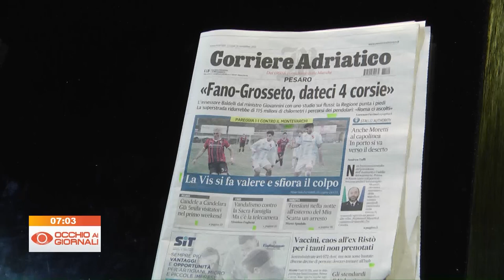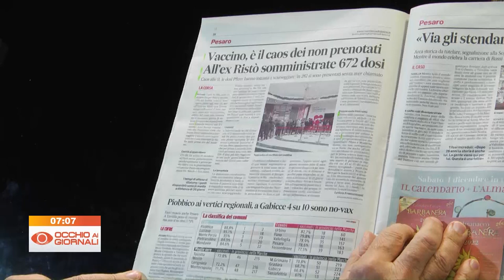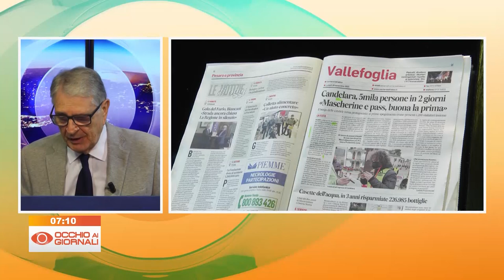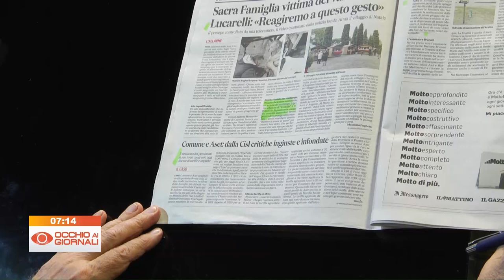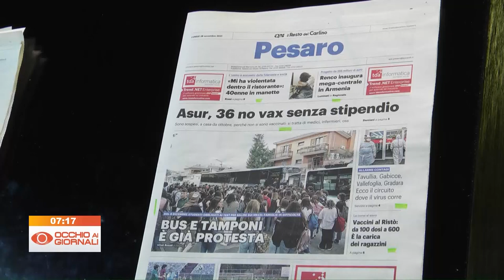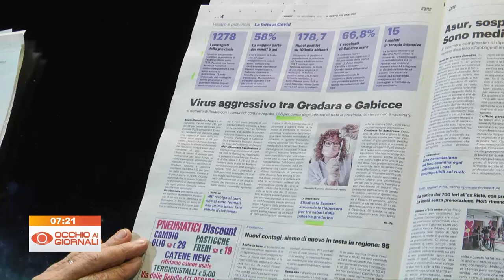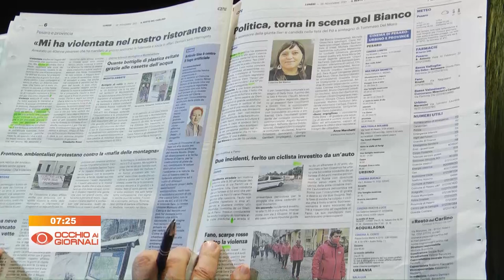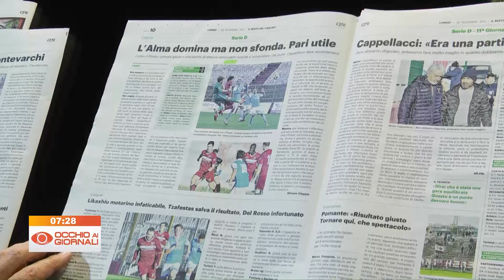Occhio ai Giornali 29 novembre 2021